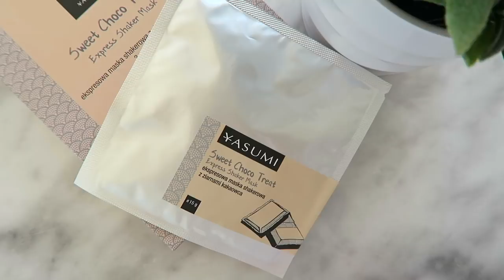NAJLEPSZE KOSMETYKI KWIETNIA 2018! + GOŚĆ SPECJALNY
*** Dziś zapraszam na przegląd najlepszych kosmetyków kwietnia 2018 w nieco innej formule. Pierwszy raz na moim kanale gości Suzy. Zapraszam do oglądania ***

Muzyka w filmie:
Song: ES_Ricochet